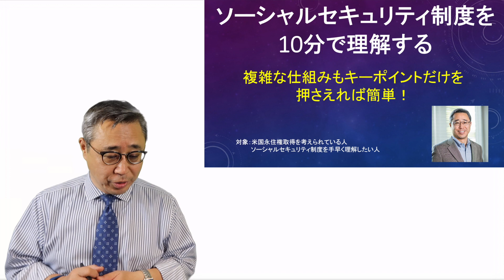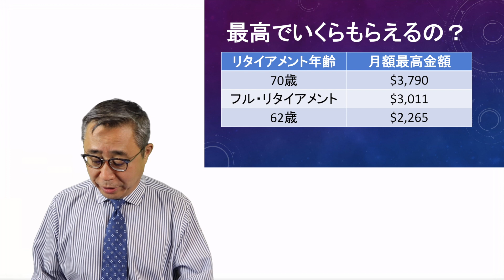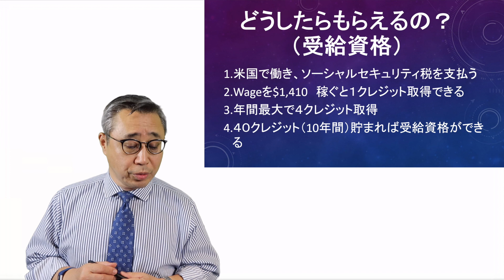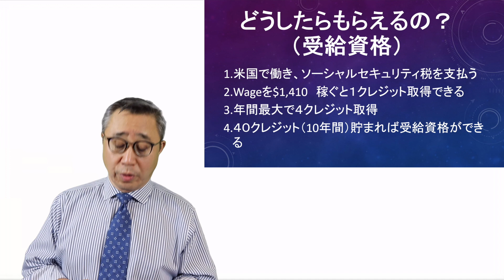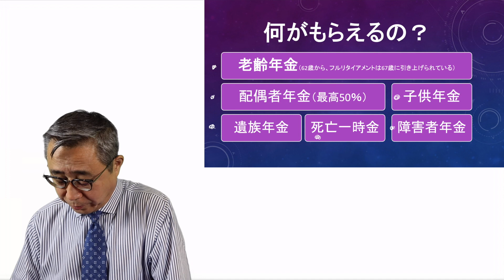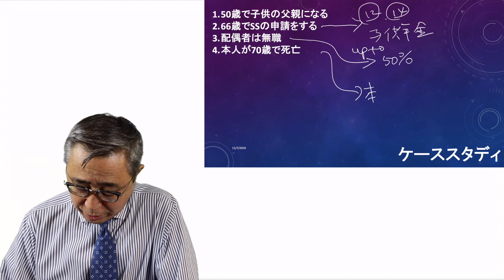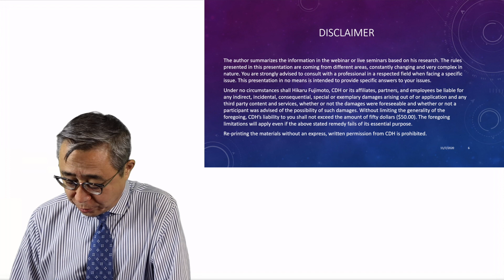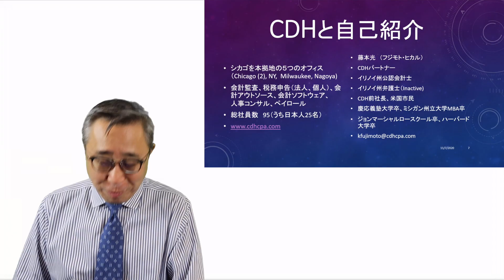【居住者・駐在員必見】1４分で学べる米国ソーシャルセキュリティ制度の講座！ケーススタディーで分かりやすくご説明します！４分超過、許してください。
ソーシャルセキュリティ制度は、他国の年金制度の例にもれず複雑です。
しかし、この制度は、米国に住むすべての人に該当する制度であり、この制度のキーポイントを知ることは、アメリカで長い間の生活をするときに、絶対に不可欠になります。この記事では、最後に具体例を加えることで、この制度に対する理解を高めます。